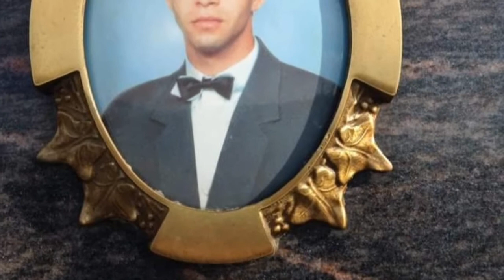Ruditol a Facebook dal